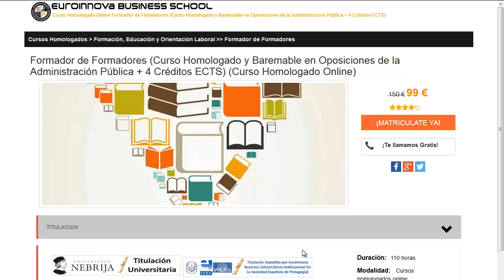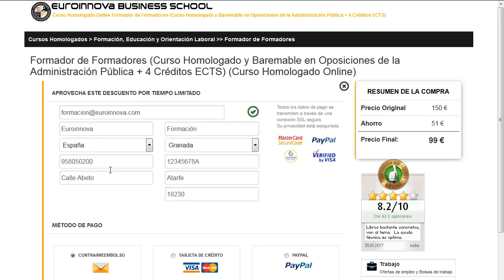cursos de tanatopraxia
cursos de tanatopraxia. Encuentra todos los master para cursos de tanatopraxia. Si no sabes donde encontrar un curso o master oficial. En la página Oficial de Euroinnova podrás encontrar todo.

Te ofrecen todo en cursos de tanatopraxia. No lo dudes más,visítanos y usa nuestro buscador con el cual encontrarás cualquier curso o master sobre cursos de tanatopraxia que busques.

Tenemos mas de 10000 programas de formación y cursos gratis con los que aumentar tu CV. Te Contamos todo lo que quieres saber sobre cursos de tanatopraxia precios, descuentos,donde se estudia. Entra y descúbrelo en nuestra web